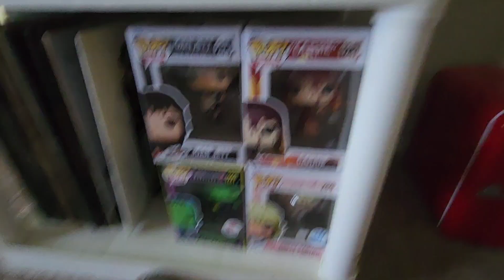toy Freddy's chore day